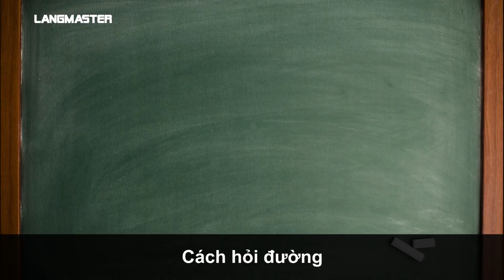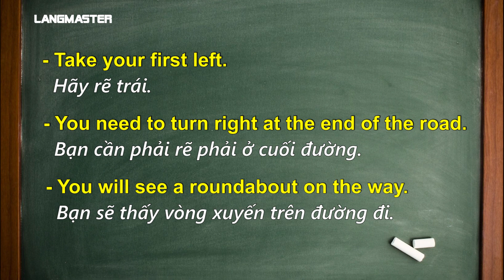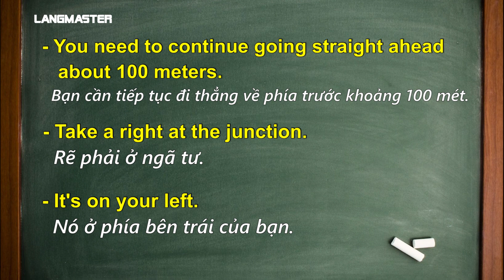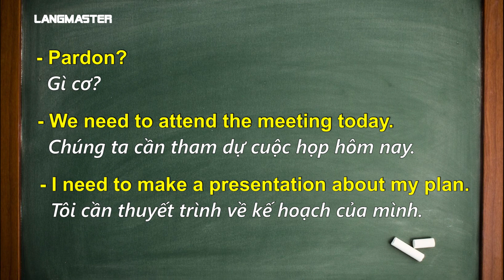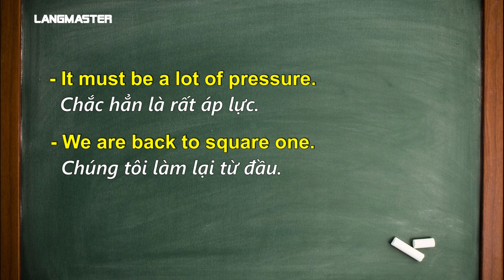TOP 20 CÂU TIẾNG ANH GIAO TIẾP TÂY ĐI ĐÂU CŨNG NÓI - Học tiếng Anh Online (Trực tuyến)